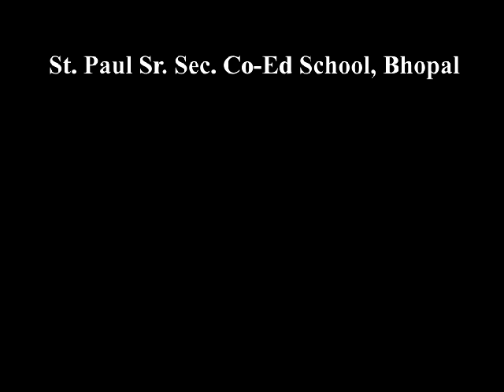Chhattishghari folk dance